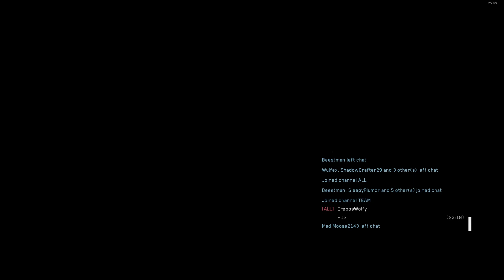montage because i was too lazy to render every clip individually